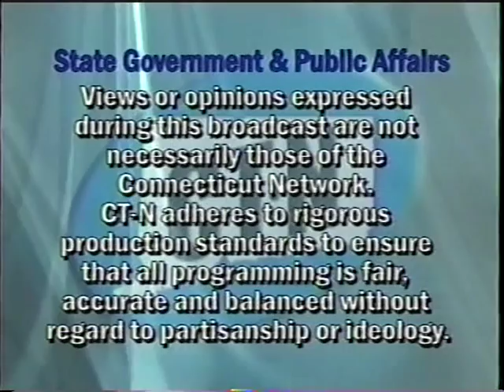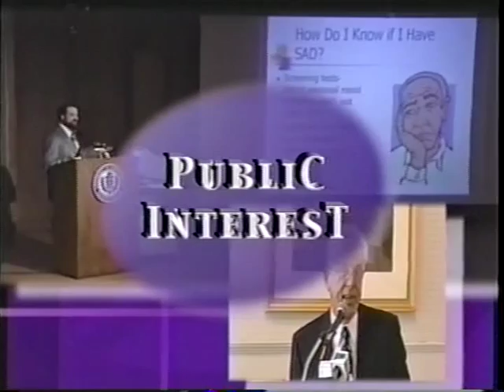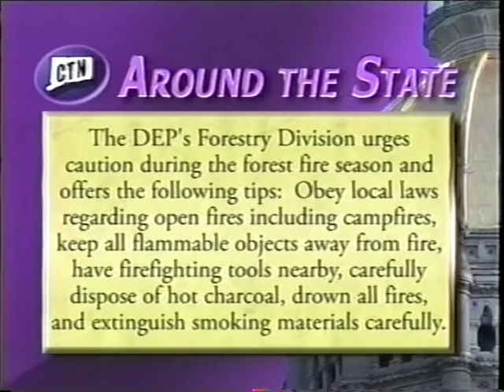Bob Leuci graft-fighting NYPD detective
Bob Leuci [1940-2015] graft-fighting NYPD detective, novelist & friend of young writers in 2010 speech